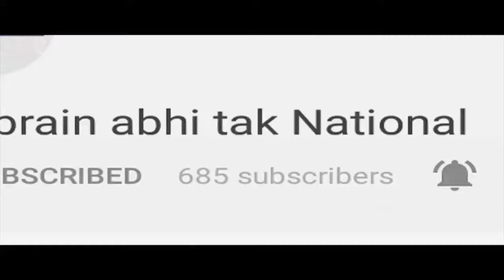मोटरयान संशोधन विधेयक पारित होने से रोडवेज कर्मचारियों में रोष || BREAKING || Khabrain Abhi Tak Live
झज्जर- मोटरयान संशोधन विधेयक पारित होने से रोडवेज कर्मचारियों में रोष... पानीपत में प्रदेश के रोडवेज कर्मचारियों की कन्वेंशन बुलाई गई... सरकार के... खिलाफ निर्णायक आंदोलन की घोषणा की जाएगी... रोडवेज कर्मियों का बयान... ‘विधेयक पास होने से विभाग तालाबंदी के कगार पर पहुंच जाएगा’... ‘सरकार ने अपने चहेतों को फायदा पहुंचाने के लिए किया ऐसा’...